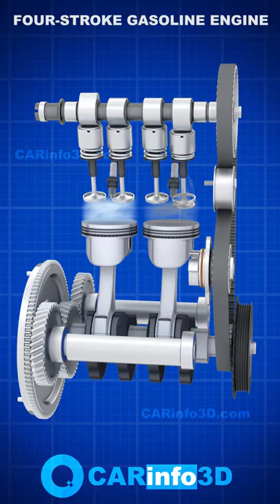four-stroke gasoline engine – 3d animation.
An example of the design of an internal combustion engine of a car. Four-stroke gasoline engine - two cylinders, two valves per cylinder, camshaft drive - timing belt.
Additional devices – two balance shafts, Water (coolant) pump, tensioner belt (tension roller).